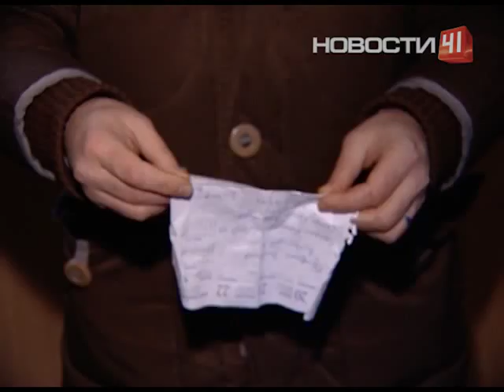Выгнали мужчину с собакой на 35-градусный мороз!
В Екатеринбурге хуже некуда история! Мужчину в возрасте родственники выгнали прямо на мороз в одно рубашке! И собаку с ним выгнали! Подробности на ekburg.tv